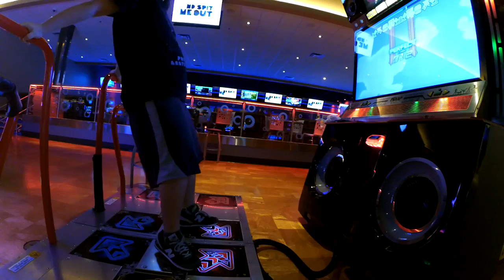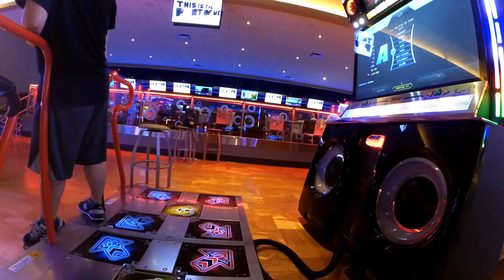[PUMP IT UP: INFINITY] Till the end of time D13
thanks, hudson.

Date Recorded: 4/29/16
Song: Till the end of time
Artist: BanYa
Chart: D13
Chartmaker: H. Felker
Player: @yahooeny